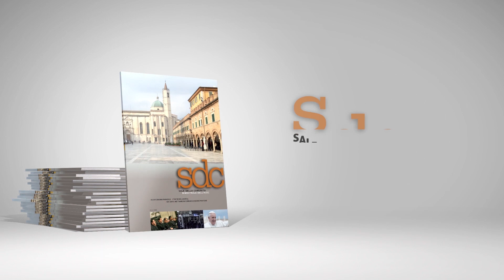ALICE E IL SINDACO di Nicolas Pariser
Anna Maria Pasetti di Filmcronache recensisce ALICE E IL SINDACO di Nicolas Pariser, in sala dal 6 febbraio.

Altre news su: saledellacomunita.it/filmcronache/